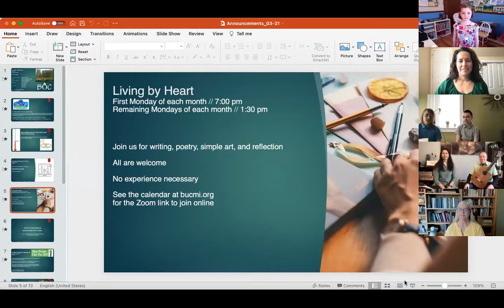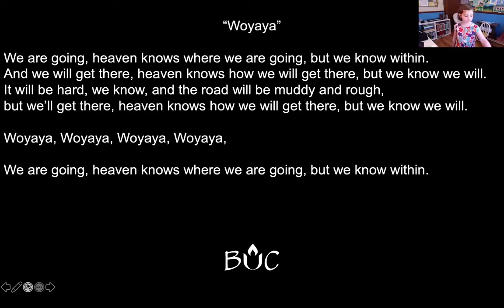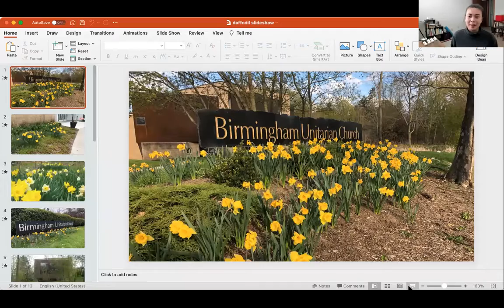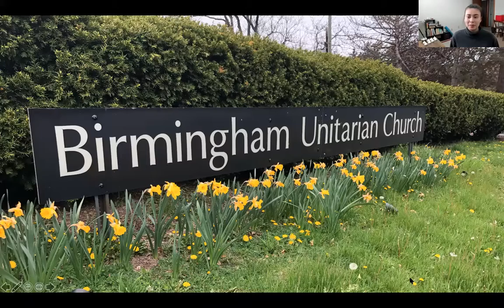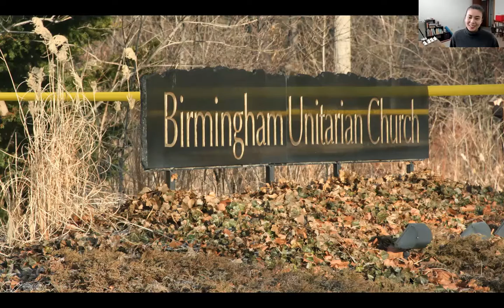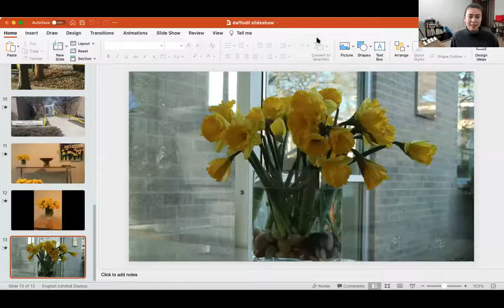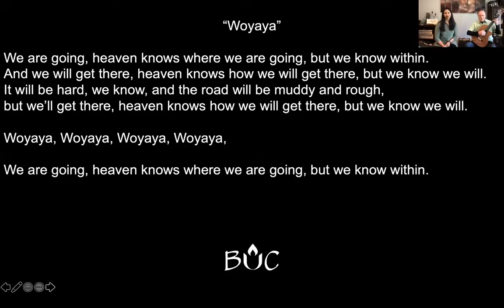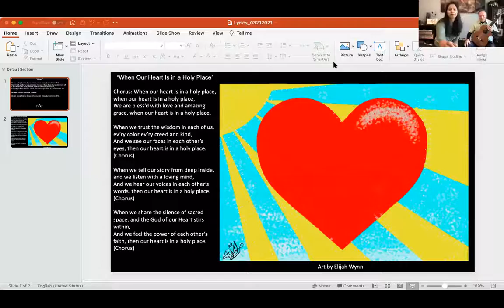March 21, 2021 | Online Worship | Daffodil Sunday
Recording of our March 21, 2021 online Daffodil Sunday worship service